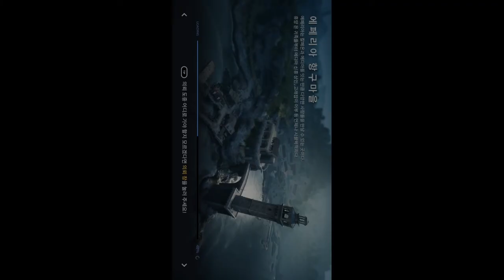검은사막 모바일 2019 03 07